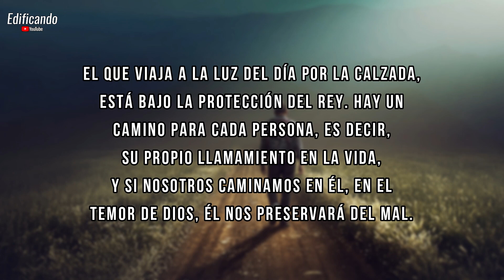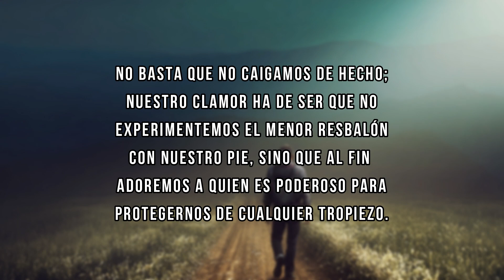Él guarda mi camino (Charles Spurgeon) - Meditación diaria